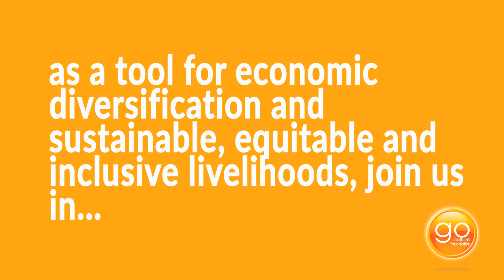Go Cultura promo for "Linking Orange" Conference 2018